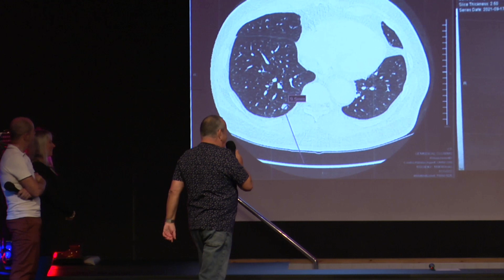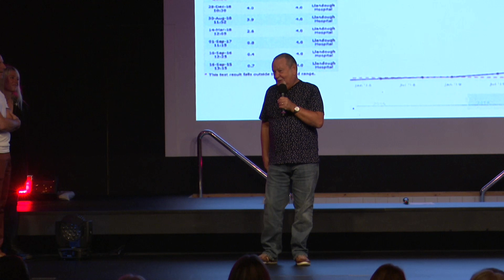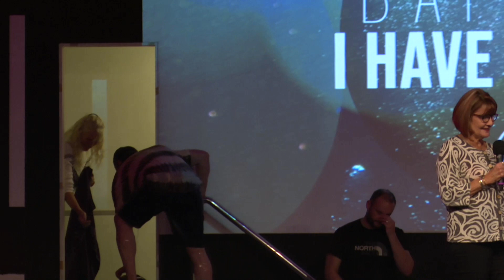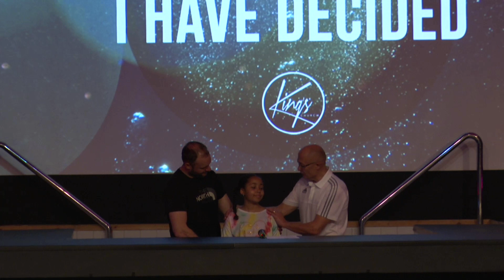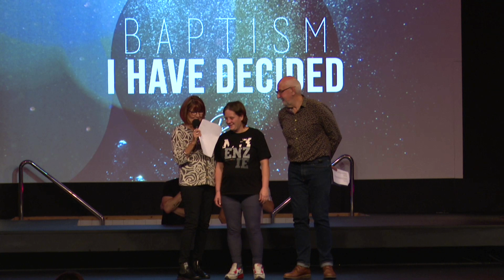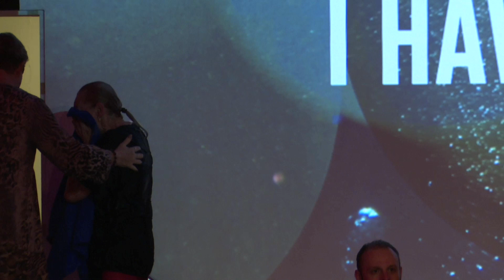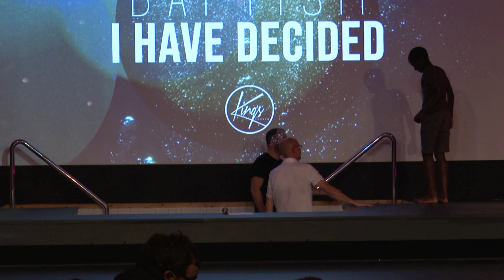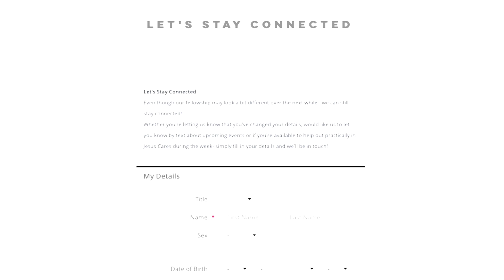Baptism and Testimonies - Pastor Dave Edwards